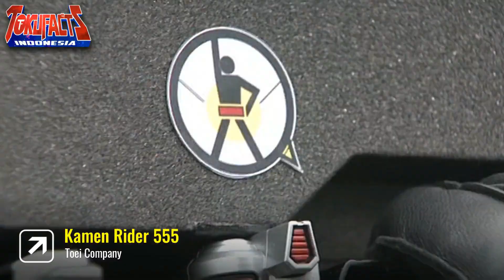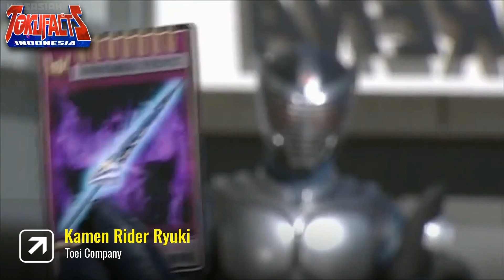Top 10 Season Kamen Rider Paling Berpengaruh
Season-season Kamen Rider ini memiliki pengaruh yang luar biasa bagi perkembangan franchise-nya sendiri, artinya dengan adanya serial yang dimaksud bisa menginspirasi terciptanya serial lain ke depannya, dengan konsep yang sudah mereka buat sebelumnya.

Mau tau apa saja? Simak sampai habis ya.